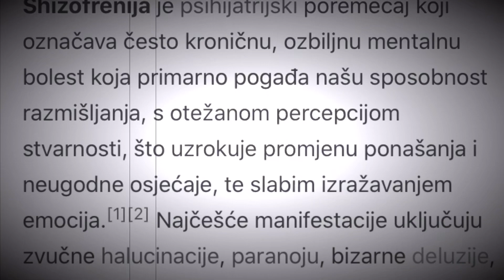Uništavam kosu kod kuće (no clickbait)